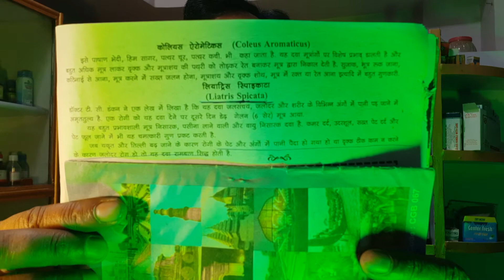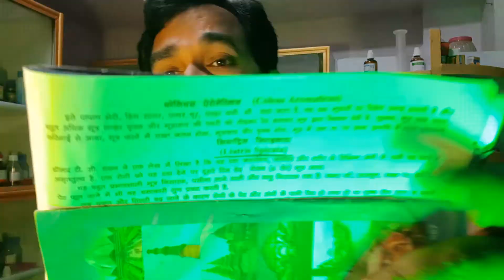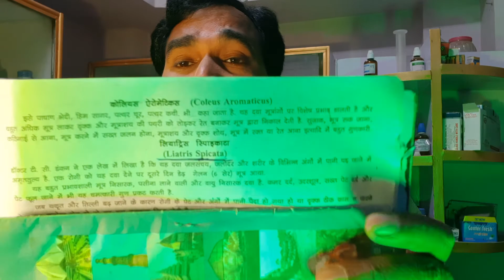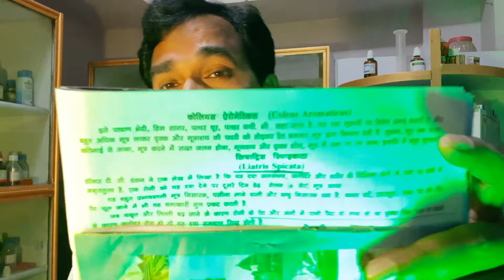Treatment-पुरे शरीर का खतरनाक सुजन का शानदार होम्योपैथिक दवा ।